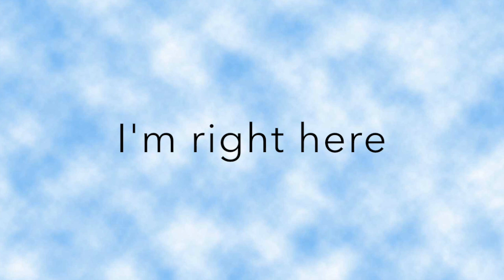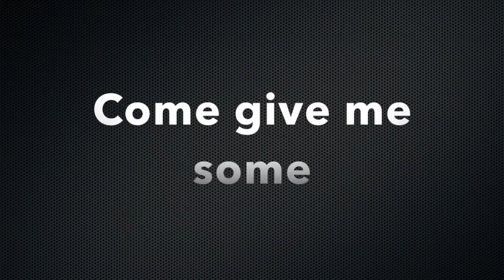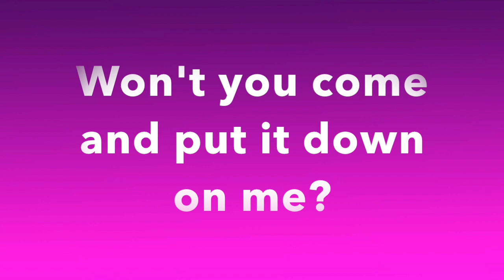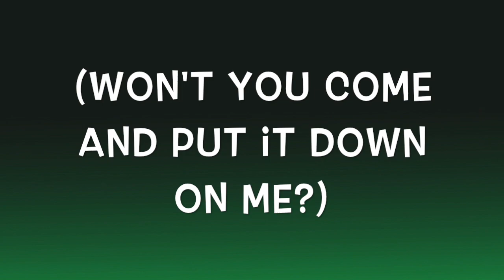Maroon 5 - Sugar Lyrics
Here are the lyrics to Maroon 5's new single "Sugar." I absolutely love this song!! I just want to apologize beforehand about some of the lyrics being off timing. I was going to edit it correctly but my program completely wiped off the video so I can't go back and edit anything. I'm really sorry!

I was trying a couple of different things with this video so I hope you guys can still enjoy :) Don't forget to check out album V and this amazing music video!

Also, if you have any song requests for me, please let me know what they are. Looks like I'm running out of Maroon 5!